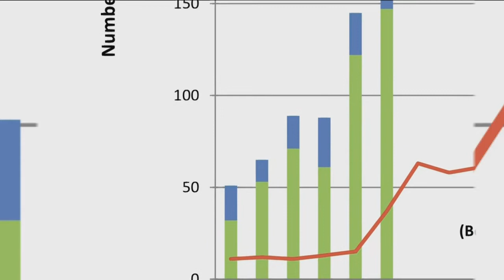NBC2 Investigates: Do flu masks actually work?